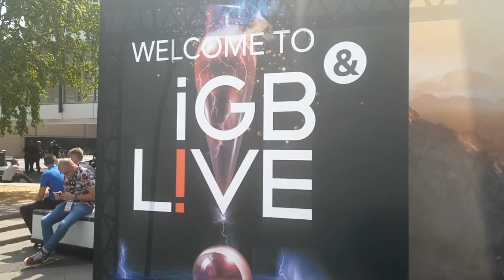iGB Live! 2018 - Show in a Go